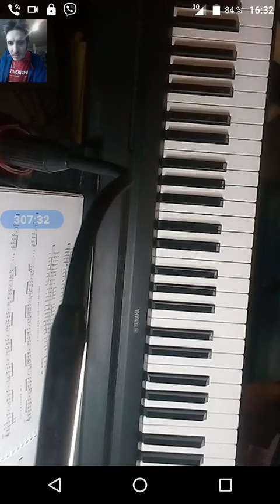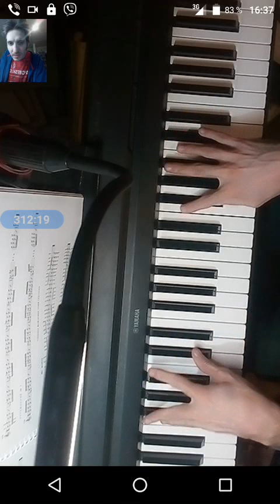gubaev eVGENIY Maratovich PIANIST musician COMPOSER 2021 11 08 16 09 27